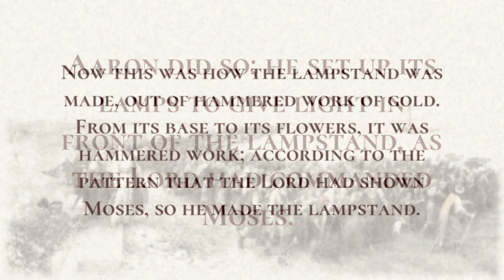The Seven Lamps - Holy Bible, Numbers 8:1-8:4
The Seven Lamps

The Lord spoke to Moses, saying:  Speak to Aaron and say to him: When you set up the lamps, the seven lamps shall give light in front of the lampstand.  Aaron did so; he set up its lamps to give light in front of the lampstand, as the Lord had commanded Moses.  Now this was how the lampstand was made, out of hammered work of gold. From its base to its flowers, it was hammered work; according to the pattern that the Lord had shown Moses, so he made the lampstand.